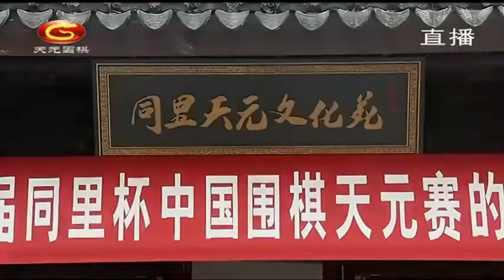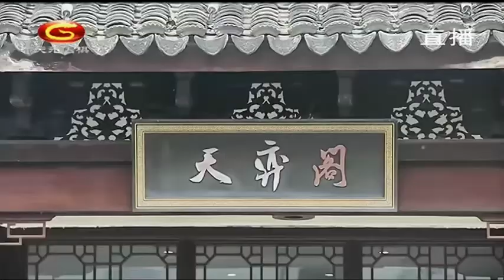20210416天元围棋赛事直播第35届中国天元战决赛第2局：辜梓豪VS杨鼎新（檀啸、贾罡璐）